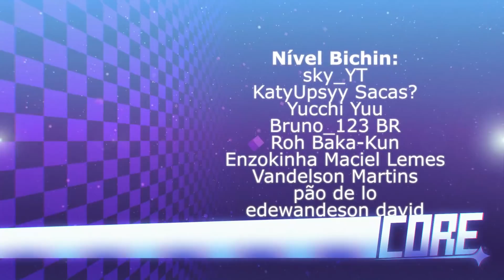VANNY E GLITCHTRAP ATACADOS! FNAF Park of Horror!